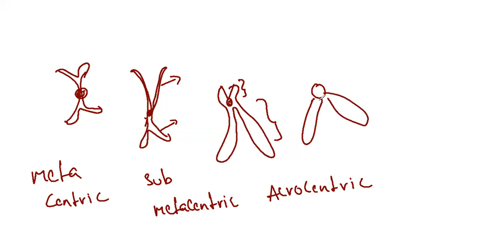Cell the unit of life part 6